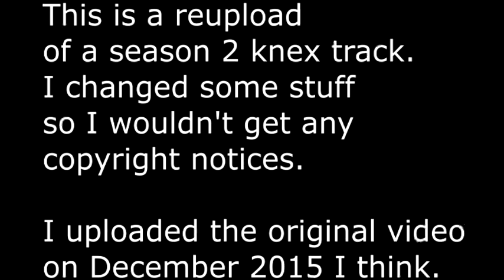Knex Christmas Wonderland (Reupload)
This is a reupload of a Knex track that i've released in 2015.

Yoshi was the racer of the year 2015.